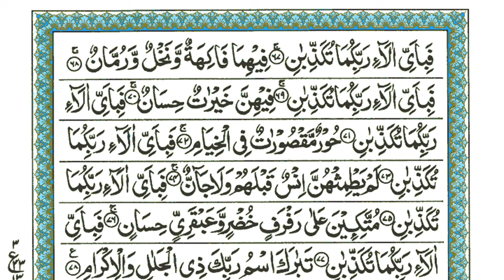Surah Rahman | Ep - 0303 By Sheikh Atta Ur Rahman | سورہ رحمٰن55 |Beautiful Recitation | Edited&1303